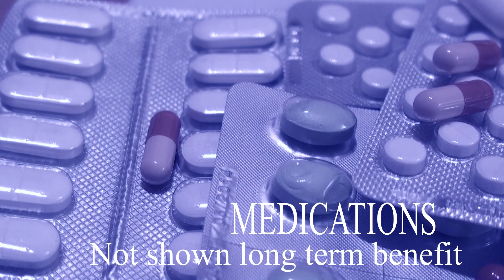Treatment options for Obesity